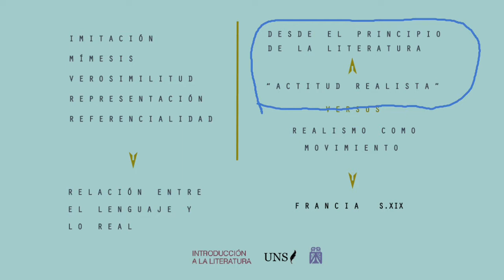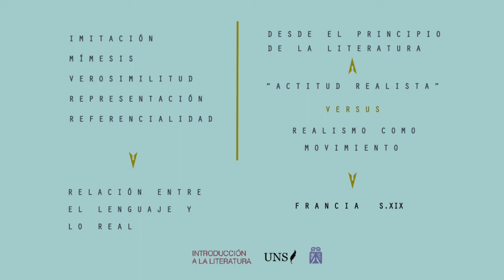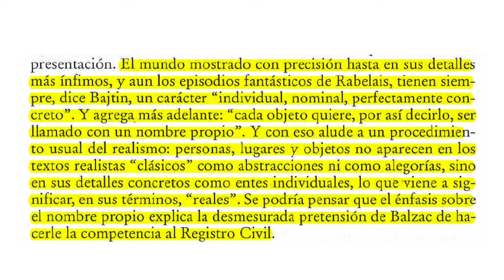Clase: Gramuglio, "El imperio realista" (parte 1 de 2)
Primera parte de la clase sobre el texto de Gramuglio.